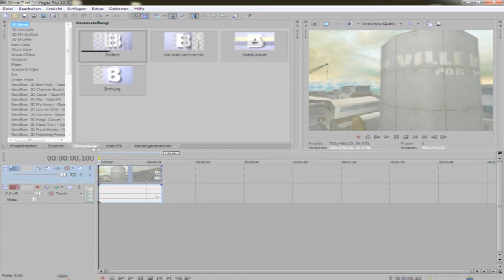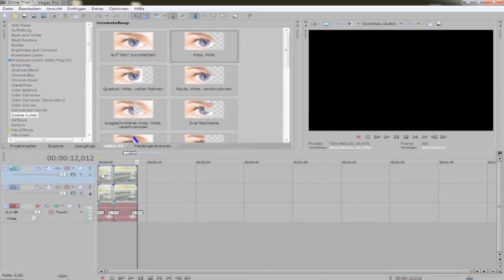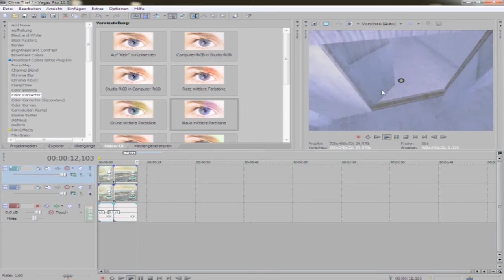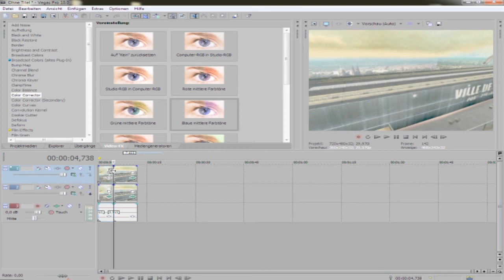[TUT] - Ring Colour Effect / by pLum.